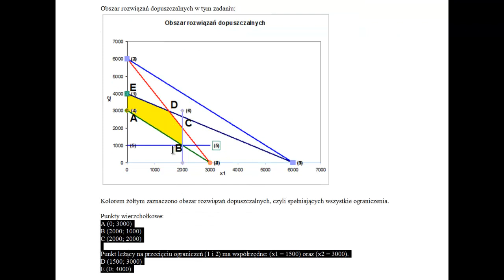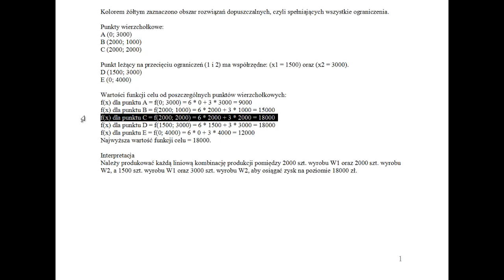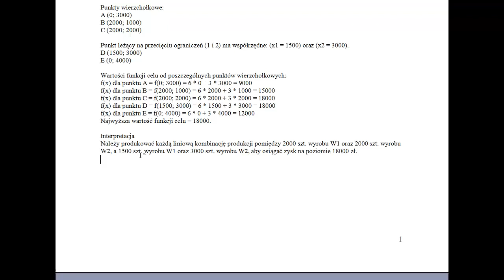Program liniowy - metoda graficzna - szczególny przypadek poszukiwania punktów optymalnych PL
Nieraz wyjątek/szczególny przypadek pozwala na dodatkowe punkty na egzaminie/kolokwium. Warto posłuchać o szczególnym przypadku, gdy rozwiązań optymalnych jest więcej niż 1. :)